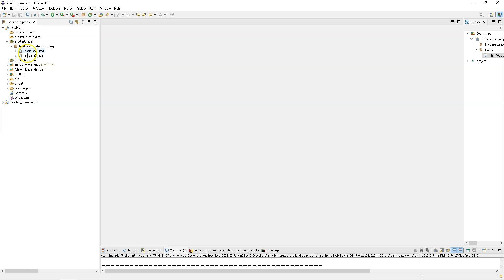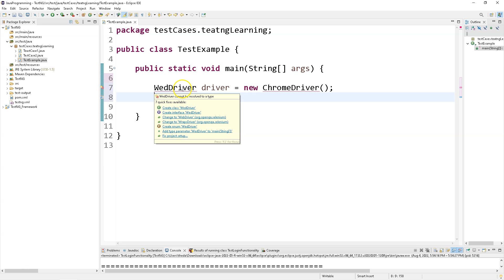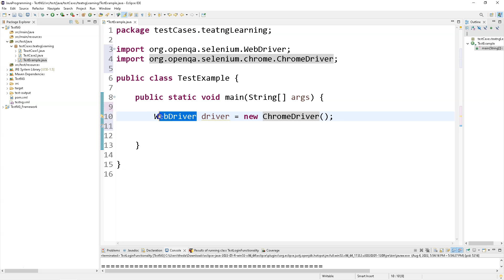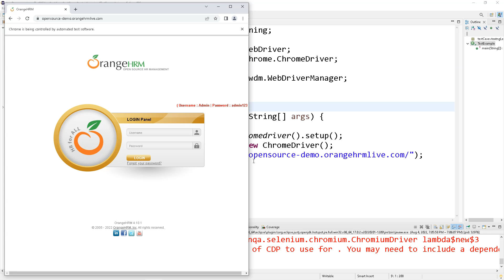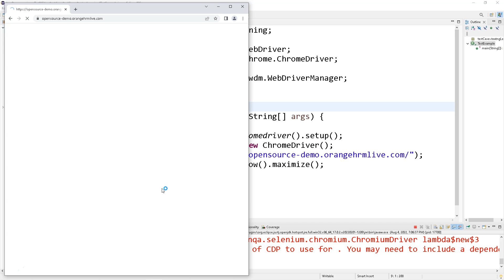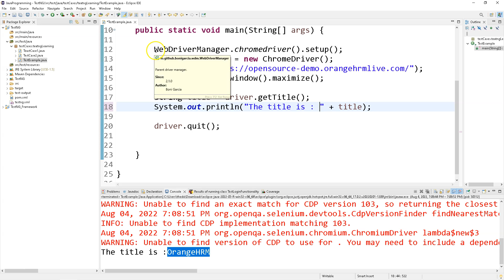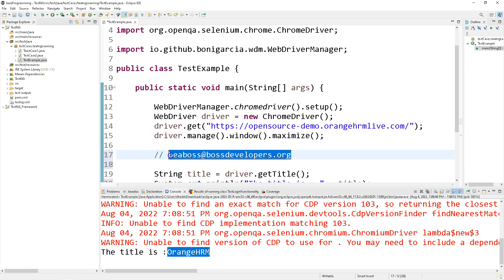HOW TO LAND A QA JOB? QA JOBS|SDET JOBS| QA TESTER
Software Testing/QA Engineering job is a hot cake now. Anyone can learn it in just 1-6 months, can land an IT Job and make $100k per year.